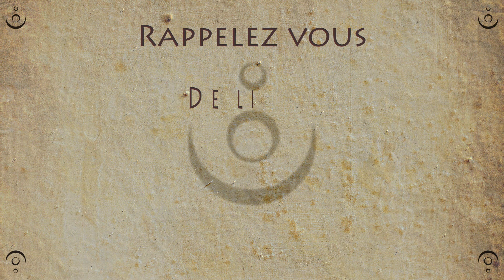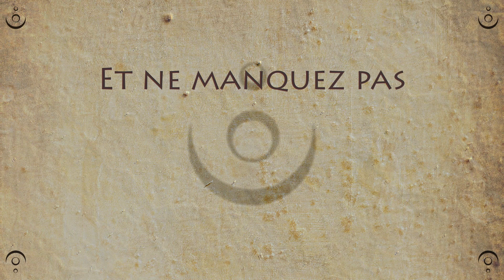La Colère de Choan 1 « Entrez cher ambassadeur »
Après avoir réussi à se débarrasser de Rathek, et vengé son père, Yonrac, Daria est devenue officiellement reine de Fajar. Une vraie reine qui pense à son peuple. Choan, le cœur brisé est rentré chez lui, jurant que Daria subirait sa colère tôt ou tard.
Sept ans après, Daria règne toujours sur Fajar en tentant d’être la meilleure reine possible pour son royaume. Cependant, faire sortir Fajar de la misère dans laquelle Rathek l’a maintenue pendant vingt ans s’avère plus difficile que prévu.
Daria cherche donc à nouer des alliances avec d’autres nations. Notamment, la Naproxie dont elle reçoit un ambassadeur.

Avec les voix de :
Benjamin Bado : Le garde stagiaire Brado
Sebastien Marchetti : L’ambassadeur Quezo
Victoria Deshay : La reine Daria
Véronique Maon : l’assistante Sariena
Maxence Carnoy : un patient qui dérange la reine
Sara Rosillo : L’enfant qui doit faire pipi
Jean-Yves Dutoit : Le maître Rak
Thierry Veekman : L’architecte du temple
Hilario Saenz Palomeque : Le garde messager
Geoffroy Loumaye : Le tisserand Kortaf
Safé Najar : La tisserande Calvinia

Ecrit par Maxence Carnoy & Benjamin Bado
Avec l’aide de Sara Rosillo & Cédric Seghers
Réalisé par Maxence Carnoy

Illustration : Loraine Baldi

Musiques :
De Adrian Von Ziegler :

Ne pas lire avant d’avoir tout écouté :

J'assume pleinement toutes les insultes du type « Face de chèvre », « cul d’une chèvre », « une chèvre amputée », je suis encore en train de travailler avec mon psy pour tenter de comprendre d’où me vient mon fétichisme des chèvres…